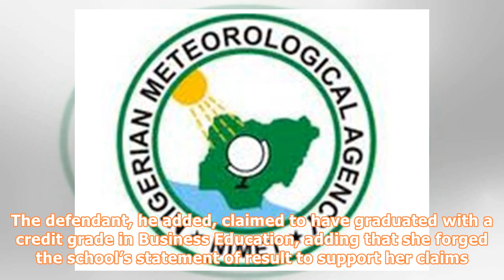ICPC arraigns civil servant for allegedly forging certificate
The Independent Corrupt Practices and Other Related Offences Commission (ICPC) on Wednesday arraigned one Blessing Njoku in an FCT High Court in Maitama for allegedly forging a National Certificate of Education (NCE). Njoku, a civil servant with the Pension Transitional Arrangement Directorate (PTAD) in Abuja, was arraigned on a two-count charge bordering on deceit and forgery. The Prosecuting Counsel, Mr Suleiman Abdulkareem, told the court that the defendant sometimes in 2015 in Abuja deceived...